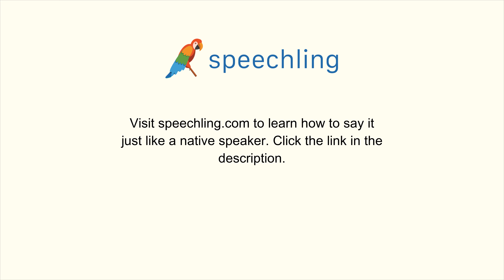スペイン語で"突然の"の発音の仕方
男性コーチ
Repentino

女性コーチ
Repentina

突然の

突然の